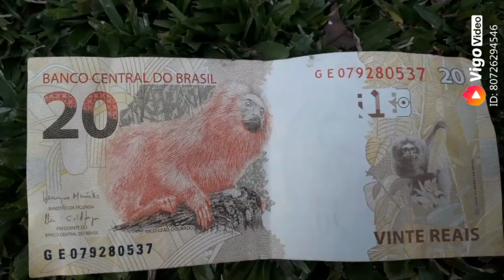Gugu Gaiteiro - Melhores do Vigo Video 11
Esses vídeos estão postados originalmente no Vigo Video do Gugu Gaiteiro.

Vigo video: Gugu Gaiteiro

Spottify: Gugu Gaiteiro

CD/DVD do Gugu Gaiteiro: Peça nos contatos acima.